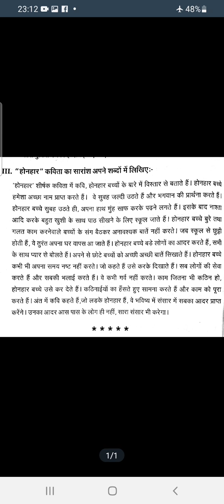Madhyama patya pustak - Padhya 4 - Honhar - Saaransh - In Tamil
नमस्ते विद्यार्थियों!

This video explains madhyama padya honhar in Tamil in easy way.Make use of it.

धन्यवाद!